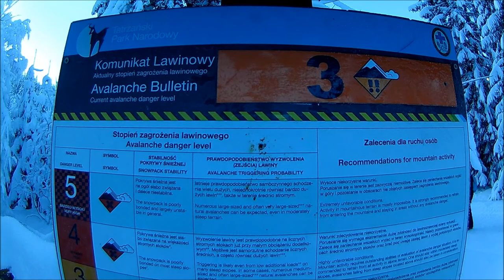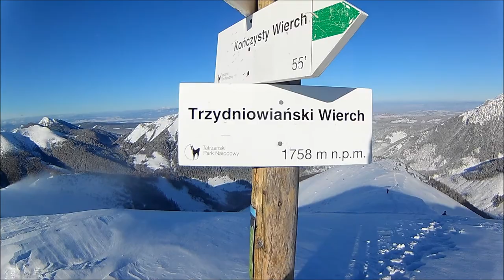Tatry Zachodnie - Trzydniowiański Wierch zima 30.12.2017 r.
Trasa:Siwa Polana - Polana Trzydniówka - Trzydniowiański Wierch